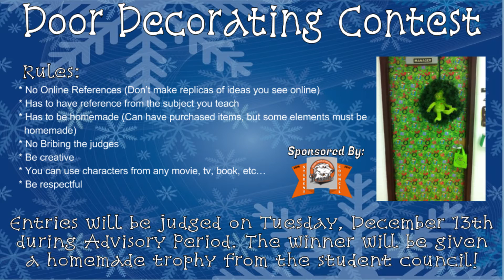Door Decorating Contest